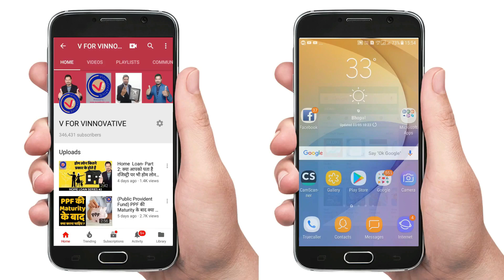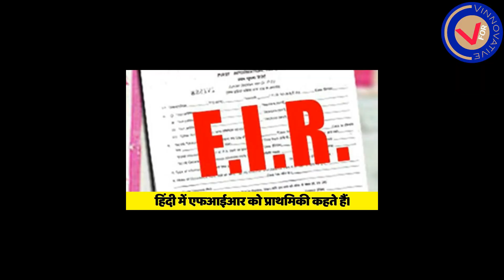Police FIR के बारे में सब कुछ । देखे जरूर, बुरे वक़्त में ये विडियो आपके काम आ सकता है ।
इस तरह की और ज्यादा जानकारी के लिए हमारे मोबाइल एप्लिकेशन को फ्री में जरूर डाउनलोड करें। मोबाइल एप्लिकेशन डाउन लोड करने के लिए यहा इस लिंक पर क्लिक करें।